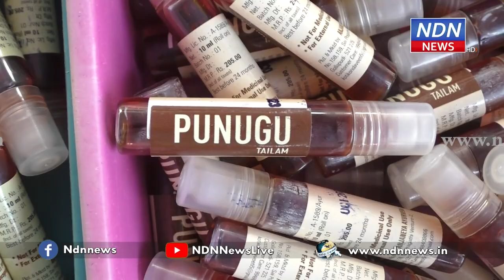పురాణాల్లో వాడిన పెర్ఫ్యూమ్స్.. ఇప్పుడు మన నెల్లూరుకి వచ్చేశాయ్..! - NDN News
పురాణాల్లో వాడిన పెర్ఫ్యూమ్స్..
ఇప్పుడు మన నెల్లూరుకి వచ్చేశాయ్..!
సెంట్లు, అత్తర్లు, పెర్ఫ్యూమ్స్.. పేరు ఏదైనా అవి సుగంధభరితాలే.. సువాసన కలిగించి మనసుని ఆహ్లాదపరిచేవే.. ఈ సుగంధ ద్రవ్యాలు ప్రస్తావన మన పురాణాలలోనే ఉంది.. కస్తూరి, జవ్వాది, జాపత్రి , చందన తైలాది సుగంధ ద్రవ్యాలప్రస్తావన పురాణాలలోనే ఉంది.. మనదేశంలో సాంప్రదాయ , ప్రకృతి సంబంధమైన వాటినుంచి సుగంధ పరిమళాలు తయారుచేస్తారు.. అవే అసలు సిసలైన సుగంధ ద్రవ్యాలు .. కృత్రిమంగా రసాయనాలు , ఆల్కహాల్ ఉపయోగించి  తయారుచేసే పెర్ఫ్యూమ్స్ కన్నా ఇవే ఉత్తమమైనవి.. అవేమిటో చూడండి.. ఎలా తయారు చేస్తారో తెలుసుకోండి..